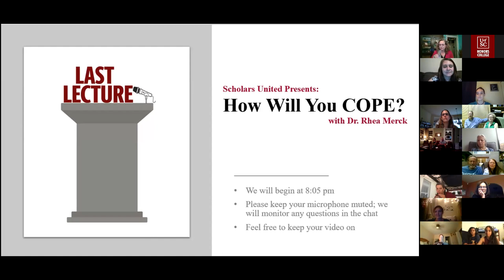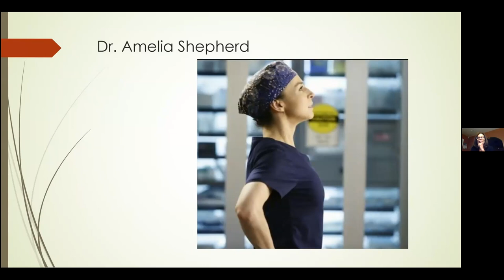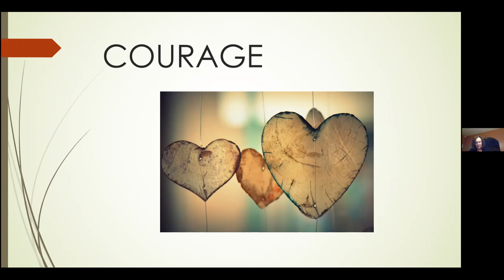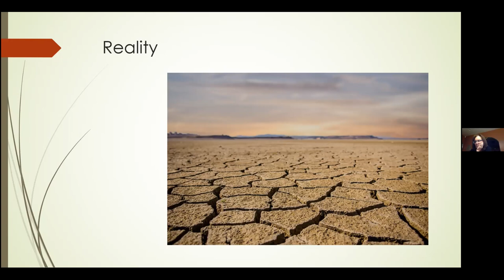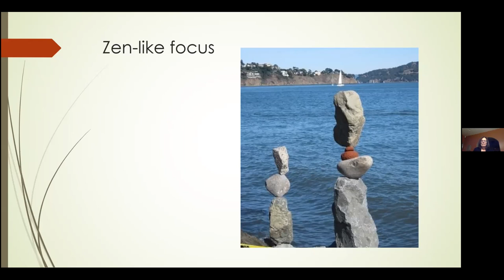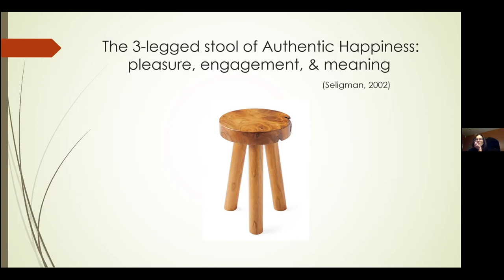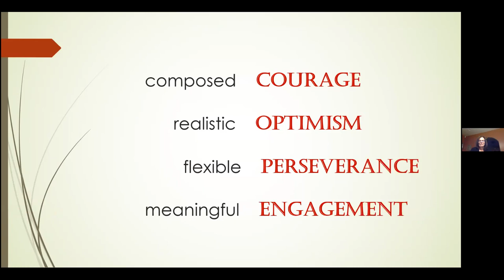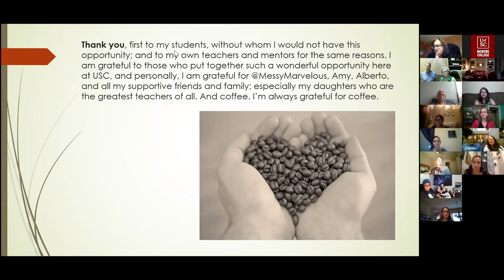Last Lecture - Dr. Rhea Merck